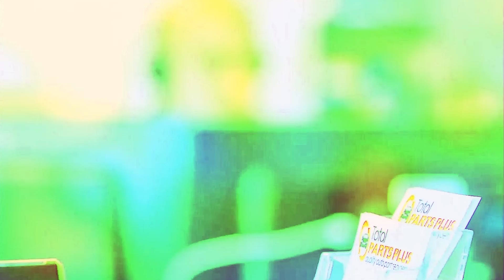2004 Mazda 6 – Engine Test 5751